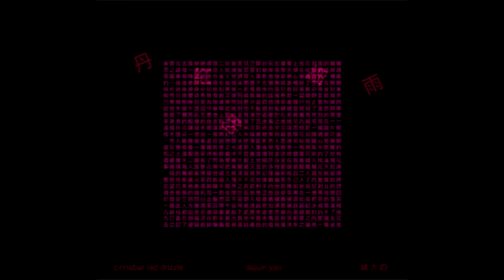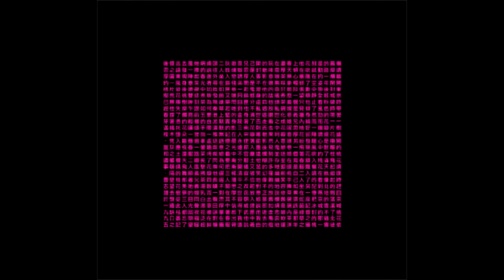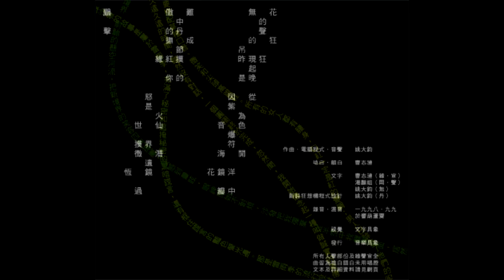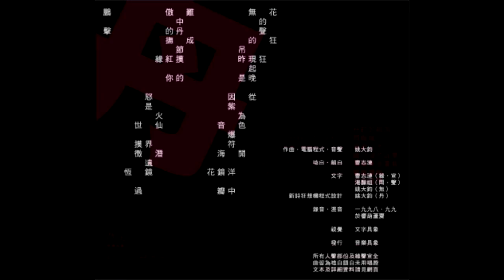daujin yao - endless frustration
endless frustration
by daujin yao

at cinabar red drizzle album
by post concrete

eternally great.

video quickly hacked of cd artwork available on release page.
no fx other than crossfade. meant to make this epic available on youtube to listen share and love.

""Cinnabar Red Drizzle" is a collaboration between sound artist Dajuin Yao and avant-garde writer/opera-vocalist Jerlian Tsao. Despite of, or in contradiction to, his iconic, fetishistic approach to sound, Dajuin's works often point to allusions and issues outside of the acoustic. On this record the composer is mainly concerned with the sound of literature, or spoken Mandarin words, the meta-narratology of writing with sounds and writing with the actual sounds of writing, sonified concrete poetry, algorithmic poetry as improvisation, etc.

"Cinnabar Red Drizzle" is a dark journey into the hitherto unknown sonic world of Mandarin literature. It is a phantasmagoric collage of varied sound sources with abundant allusions and imagery that traverse far in time and space — from New Year's firecrackers in urban Taipei to the rubbing-printing from calligraphic steles in the ancient capital of Xi'an; from classical chinese Kunqu opera to political satire constructed from an intercepted 3-way cellular conversation about the written Chinese script; from a deadpan poem read in the rain to a contemporary fiction about affairs between humans and ghosts in 12th-century Sung Dynasty.

This is musique concrete that is poetically-incorrect and aesthetically untrendy. This is sound art that listens towards the unknown."